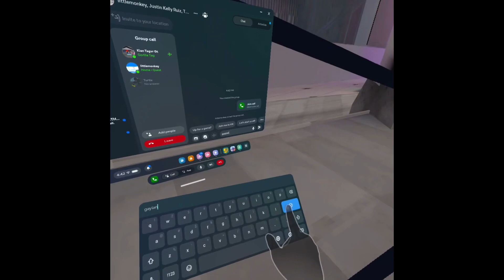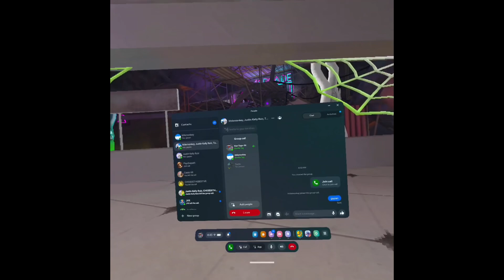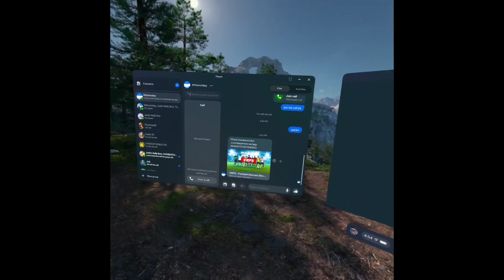Part 2 2nd Halloween gt